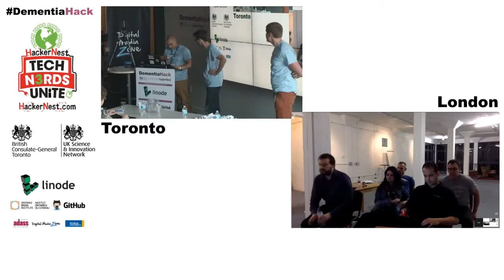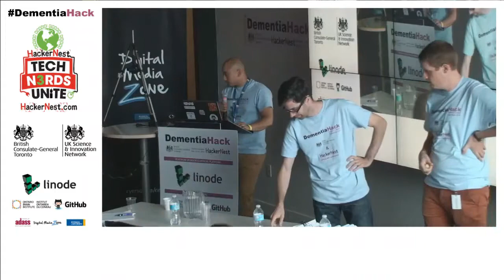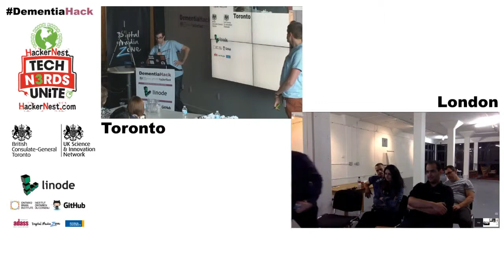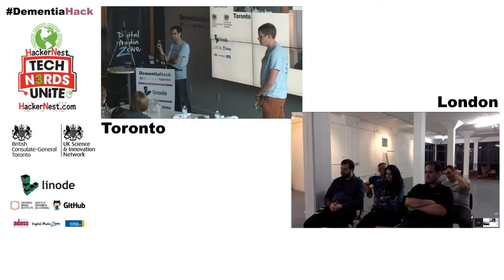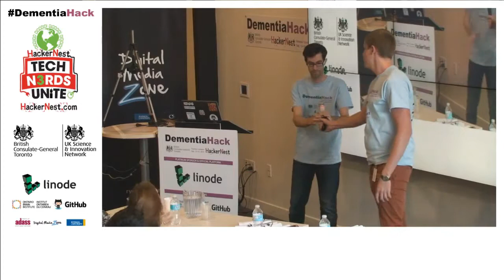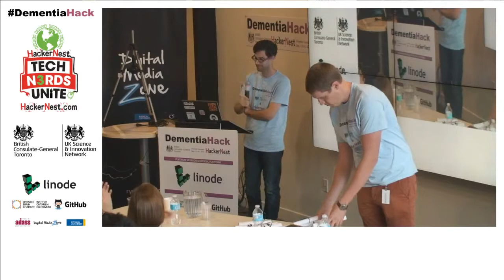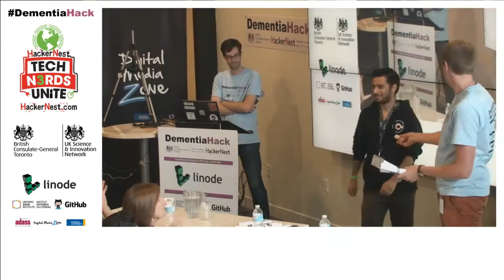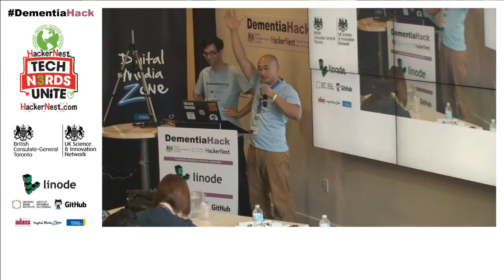Prizes - DementiaHack TO2014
Venue: Ryerson DMZ

Judges: Dr. Arlene Astell, Robin Toop, Dr. Zayna Khayat, Dr. Francis Jeanson, Sunil Sharma, Janice Cox

Mentors: Dr. Arlene Astell, Dr. Zayna Khayat, Helen Kontozopolous, Gail Elliott, Dr. Lisa Loiselle, Dr. Elaine Wiersma, Phil Caffery, Jen Boger, Joanna Holley, Scott McKay, Sylvia Davidson, Nancy Rushford, Asako Bienek, Sharon Cohen, Bianca Stern

Volunteers: way too many to count!

Caterer: The Central Bar (603 Markham St, Toronto)

Videographers: Filip Vukcevic, Nicholas Bradford-Ewart

Photographer: Bert Blommestein

A/V Kingpin: The Matthew Potter

Demo Setup Savior: Theresa Shih

British Government Representatives: Dr. John Preece, Scott Zoltok, Matthew Puttick

UK Event Manager: James Morgan

HackerNest Organizer Heroes: JJ Beh, Amaris Gerson

Thank you to everyone who made this event wonderful -- you're jolly well awesome.

WINNERS...

Grand Prize: CareUmbrella
(Tammy Le, Steve McCann, Hayman Buwan, Ravi Amin, Nishant Rampal)

1st Runner Up: All The Pi
(Ankit Guglani, Kirin Joe, Bien Pham, Nitin Malik)

2nd Runner Up: Clarity
(Mujtaba Arshad, Leotis Buchanan, Dr. Jenny Basran, Ali Shivji)

Most Market Ready: Brain Friendly Games
(Kevin Kelly, Antonio Micelli, Michael Lin, Crystal Lee)

Best Design: Lifebook
(Jeff Gula, Frazer Seymour, Jon Hoss)

Most Impact: CareBook
(Sarah Chau, Zach Levy, Hao Yi)

(If we're missing a name, erred in some way, or you want yours removed, please email and we'll take care of it immediately - thanks!)